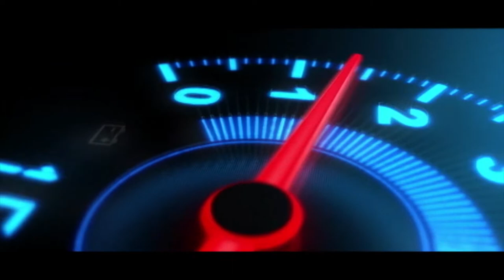Ikman. lk wahana | vehicle for sale in srilanka| Vahana sale srilanka